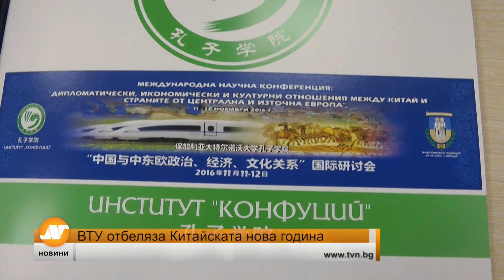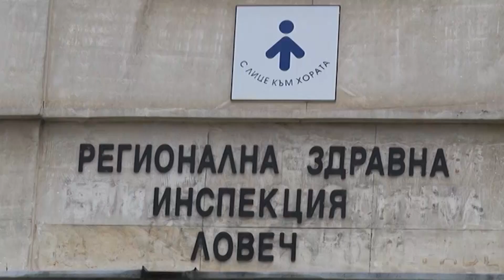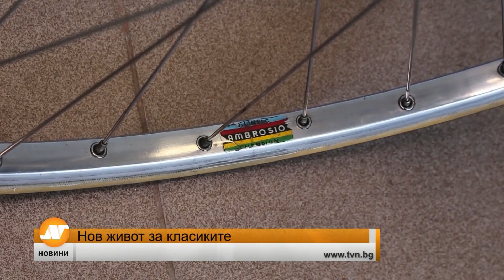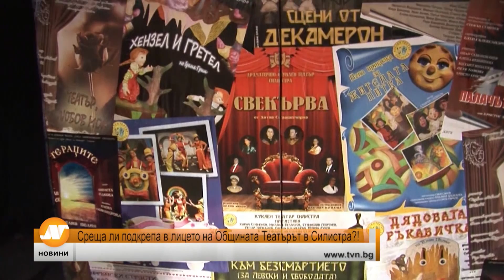Емисия новини 21:30 часа Велико Търново 2 февруари